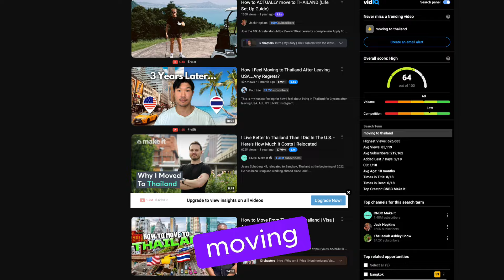3 Reasons Everyone is Moving to Thailand (and Asia)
If you look around YouTube, everyone from passport bros to digital nomads seems to be promoting the idea of leaving the West and Moving to Asia, and a lot of influencers are selling the dream of moving to Thailand. If you have been considering this, you might be why this is the case.

In today's video, we talk a bit about the unexpected reasons behind why Asians abroad and westerners alike are flocking to Asia, based on my own experiences as an overseas Singaporean who has lived in the UK, and has moved back to Asia, with Thailand being a frequent base.

Sign up for our pre-launch and get free access to our like-minded community